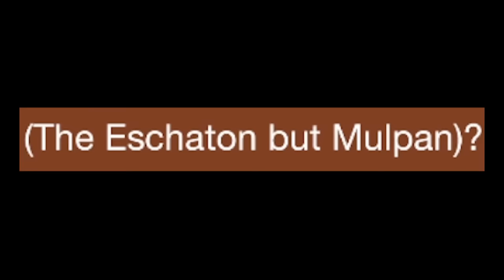I like MulTrains | "Mulpan Challenge #41" | Geometry dash 2.11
I like singing, I like dancing, I like MulTrains.

~Information about the challenge video~
1. Play the "tiny" ~ "short" length.
2. If it's too hard (super extreme demon), I can skip it.
3. If it's a challenge with interesting content, it's likely to appear in my video.